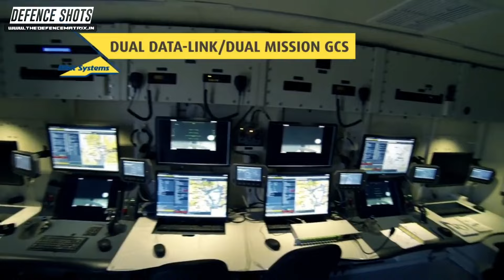Adani group to deliver | 2 Actual Indian-made weapons to the Indian Army | हिंदी में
This is a video on Adani group to deliver | 2 Actual Indian made weapons to the Indian Army